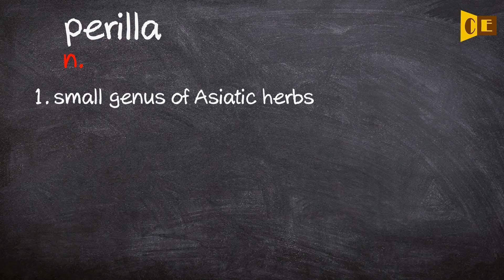Perilla Pronunciation, Paraphrase, Listen & Practice